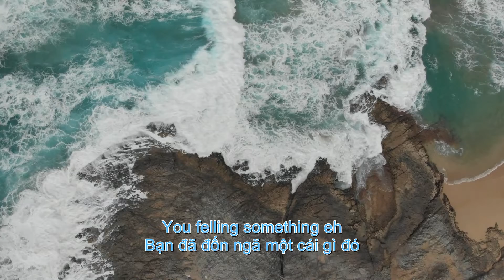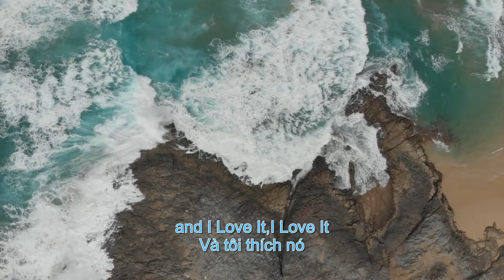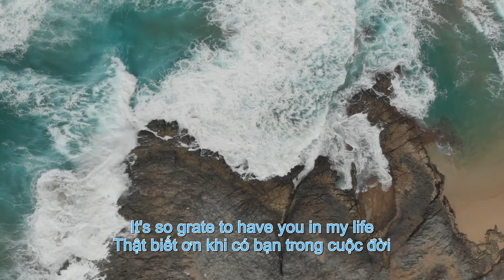Feel So Lucky (Arlow) - (Lyrics+ Vietsub)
Song Information :
Title : Feel So Lucky
Artists : Arlow
Label : NCS